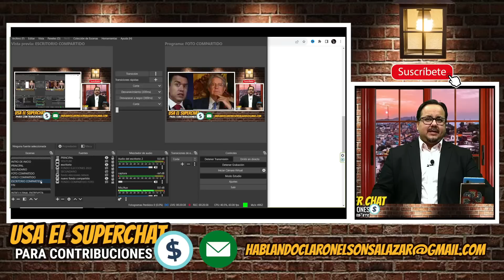Lasso feliz porque Noboa no lo investigara